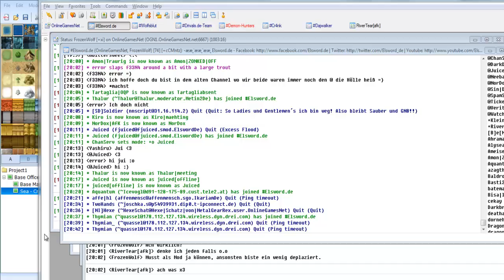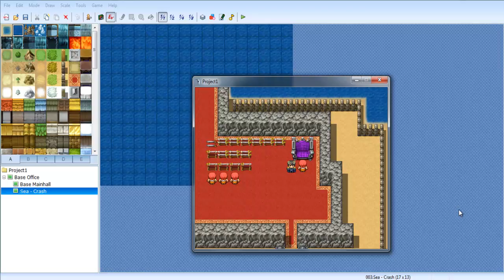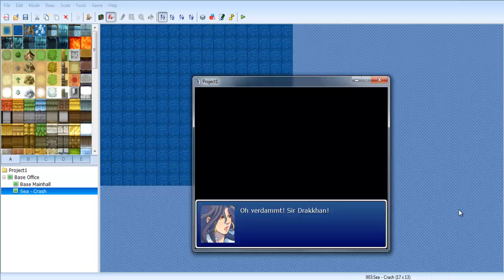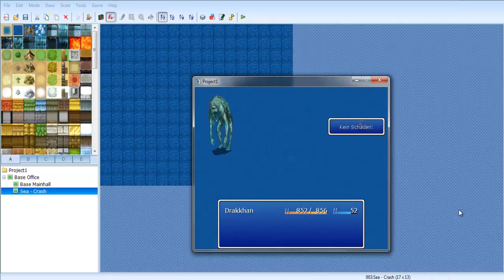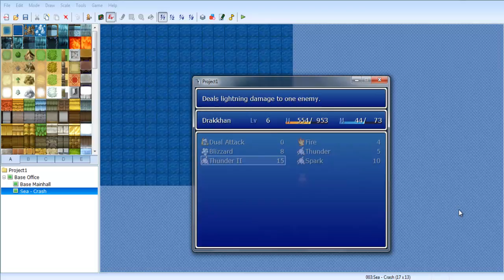[RPG Maker VX] Update!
!!! Bitte zuerst die Beschreibung lesen !!!

Der Rohbau von meinem eigentlichen Projekt. Ich muss noch einige DIaloge ausbessern und die Face Sprite von meinem Maincharakter einfügen und mich lagnsam mal an die Grundgerüste von meinen anderen Charakteren setzen. Und ja es ist absicht, dass Drakkhan mit Level 5 bereits Thunder 2 kann ;) Ihr müsstet das Grundgerüst für den General mal sehen :P